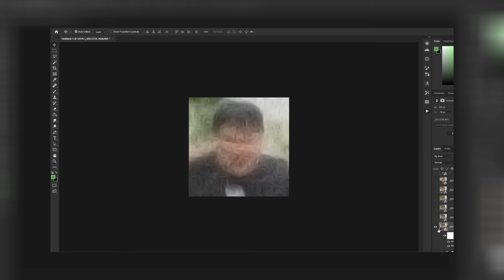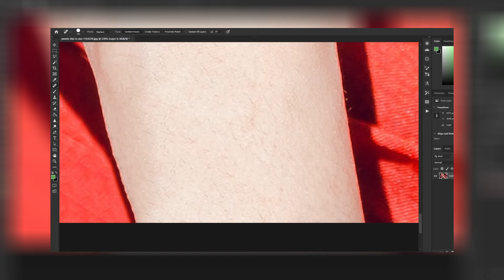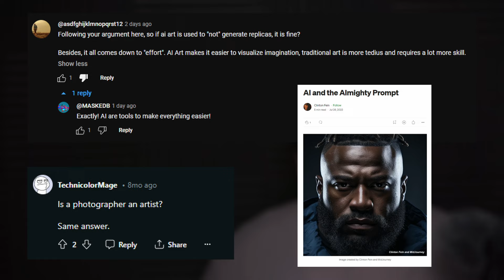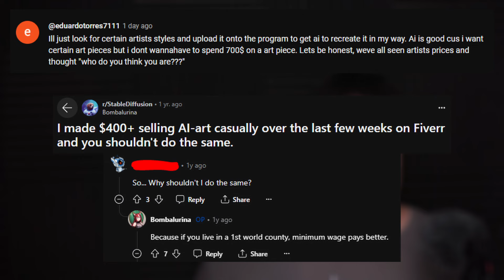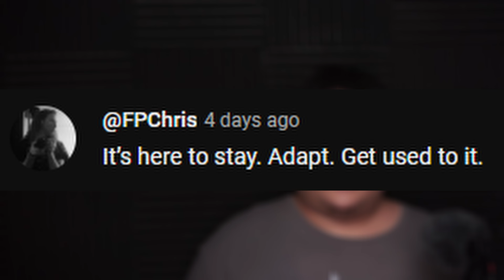Are AI Artworks Immoral?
Look, maybe AI could get rid of the pimple on my face, but at what cost? AT WHAT COST?!

Also, I'm really sorry about the audio. It's bad and gravelly. I tried fixing it, but something might be wrong with my recorder :(

Character template for Ergopunk design
Figure Templates by RobertAtkins on DeviantArt